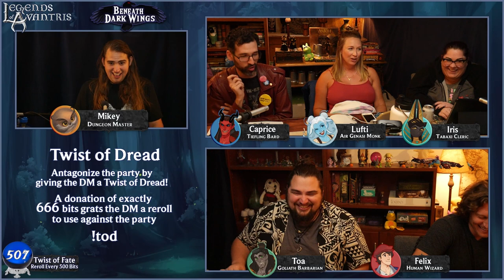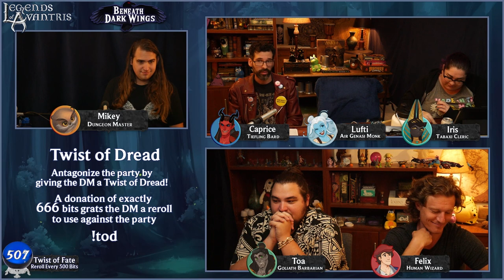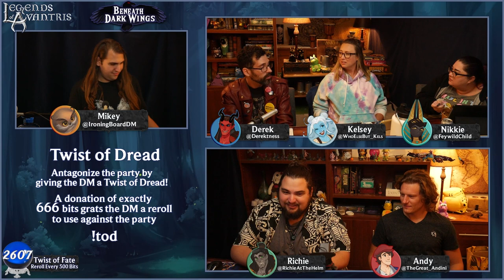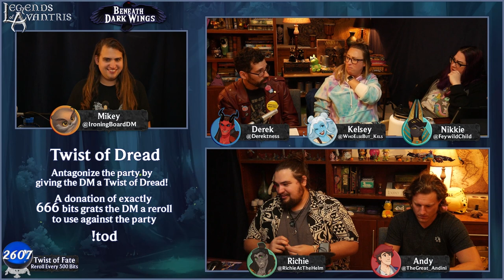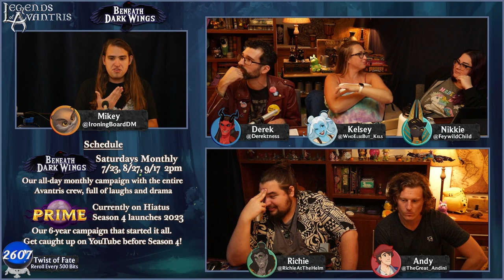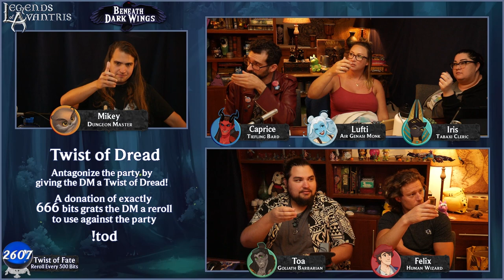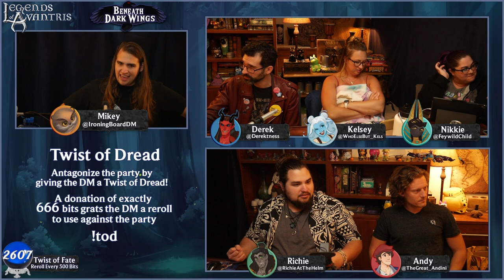Beneath Dark Wings Ep. 35 | Epic Homebrew D&D Campaign | High Treason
The betrayals continue...

*Adventures & Settings:*
► Hoard of the Dragon Queen
► Storm King’s Thunder
► Tomb of Annihilation